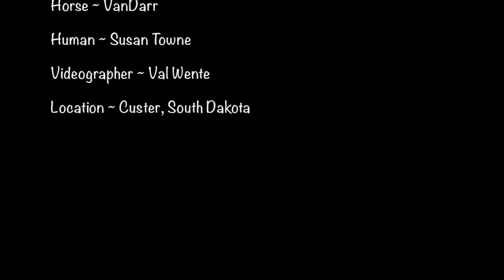L4FS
This video is about L4FS